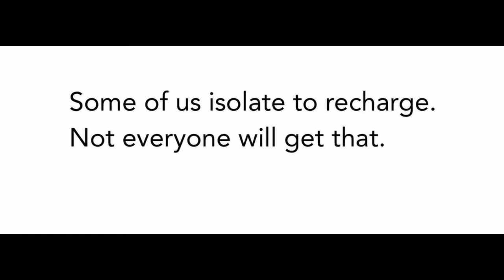Piano Music for Stress Relief - Calm Music for Meditation, Beautiful, Sleeping Relaxing Music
As I sleep at night your presence linger. I recall my white nights you were my lullaby. I miss the days and nights that you were besides me. Good night. Time to recharge.